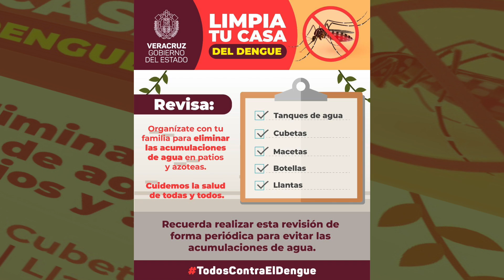Intensifica Gobierno acciones contra el dengue este fin de semana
El Gobierno del Veracruz intensificó este fin de semana las acciones contra el dengue. Se trata de la Cuarta Semana Estatal de Acciones Emergentes a la que se suman estrategias en 19 municipios en coordinación con alcaldes y alcaldesas.